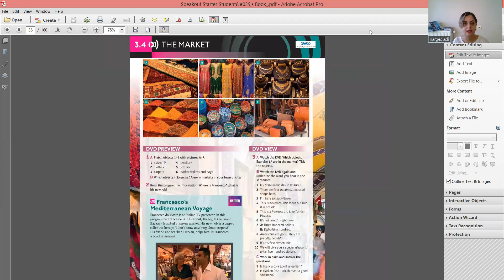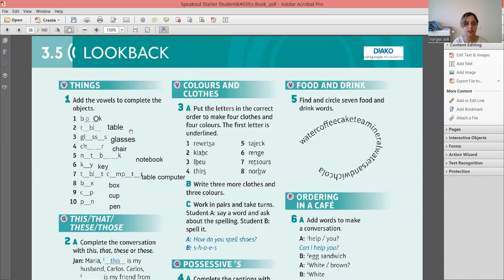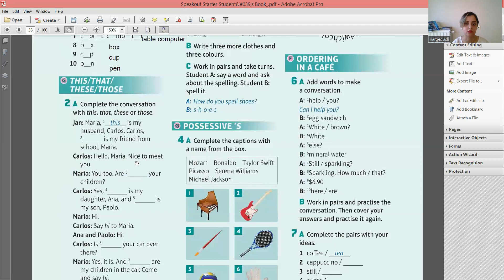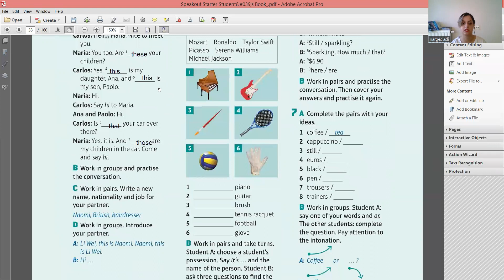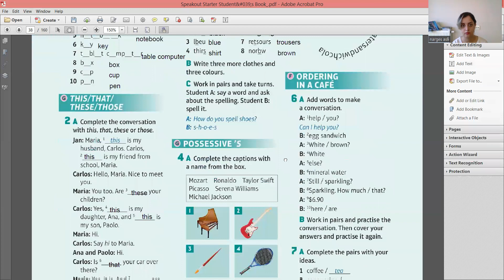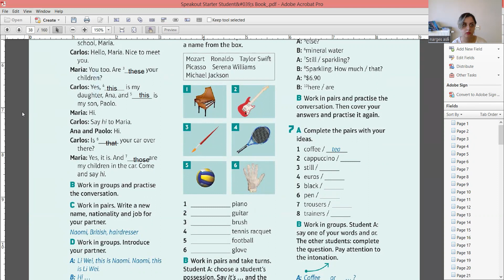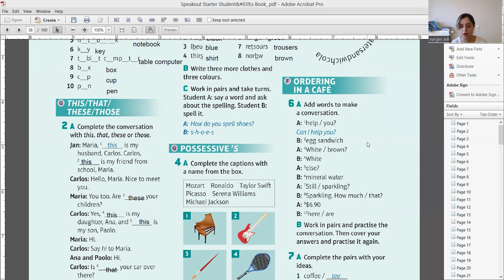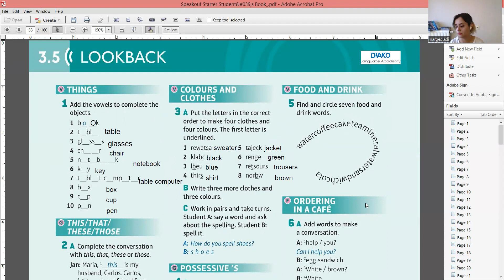(Speakout Starter Lesson 3 Review) جلسه پانزدهم کتاب استارتر اسپیک اوت - دوره درس 3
در این ویدیو، درس سوم کتاب استارتر اسپیک اوت را به صورت کامل دوره می کنیم.

 آموزش آنلاین زبان انگلیسی به صورت خود آموز با مجموعه کتاب های اسپیک اوت. برای آموزش صفر تا صد مکالمه و گرامر انگلیسی با  من همراه باشید (نرگس اصلی : نرگس لینگو)
 لینک سابسکرایب کانال :

: ( Vocabulary In Use, Elementary and Starter ) لینک پلی لیست کتاب وکب این یوز المنتری و استارتر

 : لینک اینستاگرام آموزش رایگان زبان انگلیسی با نرگس اصلی

: لینک آموزش سطح استارتر کتاب اسپیک اوت

:( IELTS Speaking Maximiser ) لینک کتاب ماکسیمایزر برای آموزش اسپیکینگ